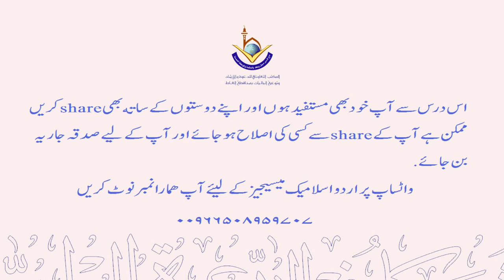Qur'an e Majeed kab aur kase utha liya jayega by Sheikh Maqsood ul Hasan Faizi Hafidhahullah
💠 Qur'an e Majeed kab aur kase utha liya jayega 💠

✍🏻 Is dars ke aham "POINTS" ⬇

1⃣ Qayaamat ki ek nishani Qur'an Majeed ke huroof ka mus'haf aur seenon se mahu ho jana hai.
2⃣ Yeh Qur'an jab tak is duniya mei maujood hai, us waqt tak Qayaamat na ayegi.
3⃣ Qur'an ka ehtemaam Zalaalat wa Gumraahi se najaat hai.

👇🏽 Tafseel ke liye neeche load ki jane wali audio ko sunein.

💠 قرآن مجید کب اور کیسے اٹهالیا جائیگا💠

☑ اس درس کے اہم نقاط ⬇

1⃣ قیامت کی ایک نشانی قرآن مجید کے حروف کا مصحف اور سینوں سے محو هو جاناہے.
2⃣ یہ قرآن جب تک اس دنیا میں موجود ہے اس وقت تک قیامت نہ آئے گی.
3⃣ قرآن کا اهتمام ضلالت وگمراهی سے نجات ہے.

👇🏽 تفصیل کے لیئے نیچے لوڈ کی جانے والی آڈیو کو سنیں.

💬 آپ خود بهی مستفید ہوں اور اپنے دوستوں اور گھر والوں کے ساتھ بهی شئیر کریں.

📲 واٹساپ پر اسلامک میسیجز حاصل کرنے کے لئے آپ درج ذیل نمبر پر رابطہ کرسکتے ہیں👇🏽